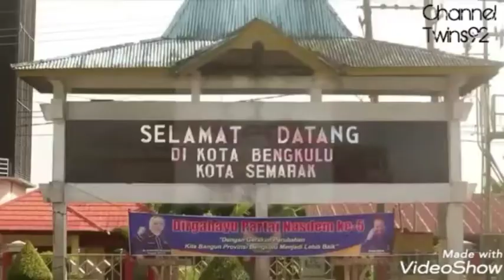Training Motivation-Aceh Teuga-Porwil X Bengkulu 2019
PengprovMuaythaiaceh